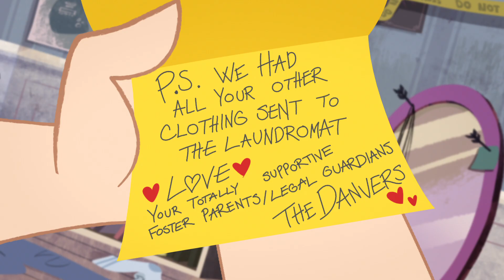Super Imbarazzati 😳| DC Super Hero Girls Italia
Trovate tutti i nuovi episodi delle DC Super Hero Girls su DC Kids

Anche i Supereroi hanno giornate no!

Salvare il mondo è facile quando sei un Super Hero. Pero combattere il male oltre ad andare a scuole e mantenere una vita sociale e tutta un altra cosa! DC Super Hero Girls non sono solo delle migliore amiche super, ma anche un gruppo di ragazze dedicate! Lavorando insieme, lottano i cattivi di Metropolis e i problemi della giovinezza tutto in un giorno! Sempre scoprendo modi di controllare i loro poteri, queste ragazze fantastiche stanno imparando come superare le sfide di essere Super Hero adolescenti.

Noi tutti abbiamo il potere di cambiare le cose. Dobbiamo solo essere sicuri di usarlo per il bene senno ci ritroveremo contro le mitiche DC Super Hero Girls.